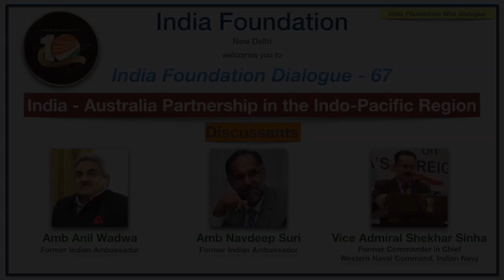India Australia Partnership in the Indo-Pacific Region - Part 2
For the 65th edition of India Foundation Dialogue, India Foundation hosted the High Commissioner of Australia to India Amb Barry O'Farrell and High Commissioner of India to Australia Amb A Gitesh Sarma to discuss the outcomes of the first ever virtual summit held between the Prime Ministers of the two nations. This segment features in Part 1 of the video which can be accessed

The High Commissioners' remarks are followed by a Panel Discussion with Amb Navdeep Suri, Former High Commissioner of India to Australia, Amb Anil Wadhwa, Former Secretary (East), Ministry of External Affairs, India and Vice Admiral Shekhar Sinha, Former C-in-C, Western Naval Command, Indian Navy and Member, Board of Trustees, India Foundation. The discussion was moderated by Shri Ram Madhav, National General Secretary, BJP and Member, Board of Governors, India Foundation.